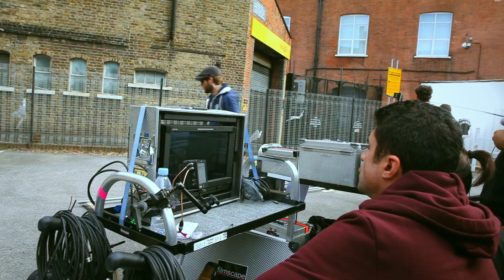Su ve Ateş / Kamera Arkasi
AVŞAR FİLM - DNZ FİLM TARAFINDAN sadibey.com'a GÖNDERİLEN BU KAMERA ARKASI GÖRÜNTÜLERİ TANITIM AMAÇLIDIR.
Bir aşk ve bir şehir, bir erkeği ne kadar değiştirir? Kaderinden kaçarken aşka tutulan bir adamın hikâyesini konu alan filmde, tutkulu bir aşkın alt üst ettiği hayatlar ve bu hayatların nasıl dağıldığı anlatılıyor.
8 yıl süresince İngiltere -- Türkiye hattında gelişen tutkulu bir aşkın hikâyesi ile birlikte, Türkiye'nin feodal yapısı da farklı bir bakış açısıyla işleniyor.